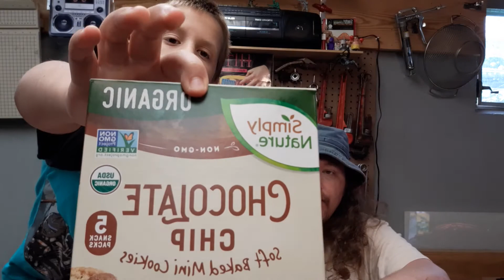Organic snacks and candy reviews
The kid and Tom sample a few organic snacks and candies for your viewing pleasure.